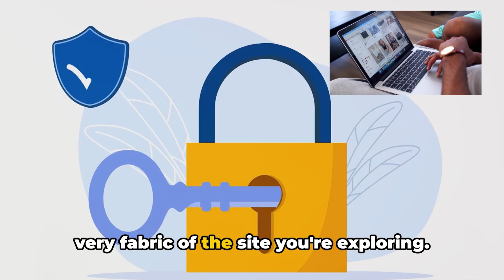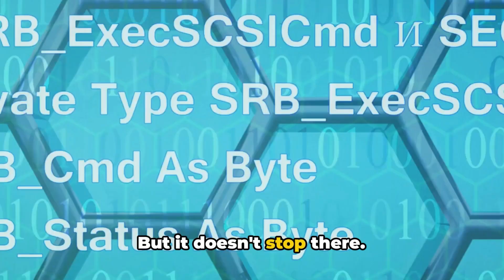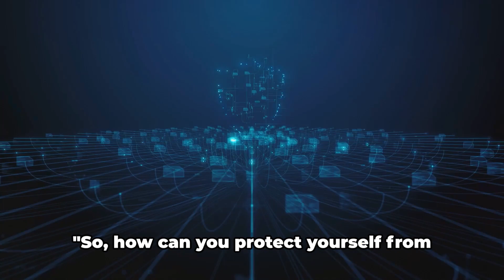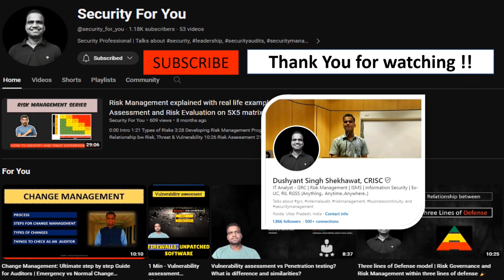Drive by download attack - What It Is and How It Works? How to prevent them?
Cruising the internet can be risky business!  Ever heard of a drive-by download attack? This video dives under the hood to explore these silent threats, how they infiltrate devices, and crucial steps to protect yourself.  Whether you're a cybersecurity enthusiast or just browsing safely, this video equips you with the knowledge to stay secure!

Topmost videos to watch right now –

What You'll Learn:

Grasp the concept of drive-by-download attacks and their malicious intent.
Discover the different methods attackers use to launch these attacks.
Understand the potential consequences of falling victim to a drive-by download.
Learn effective strategies to prevent these attacks and keep your devices safe.
Buckle Up - We're Going In!

Questions We'll Answer:

Who: Who are the targets of drive-by-download attacks?
What: What exactly are drive-by-downloads, and how do they work?
Why: Why do attackers use these tactics?
How: How can you prevent your device from becoming infected through a drive-by download?
Additionally, we'll cover:

Common ways attackers exploit vulnerabilities to launch drive-by downloads.
The importance of keeping your software up-to-date with security patches.